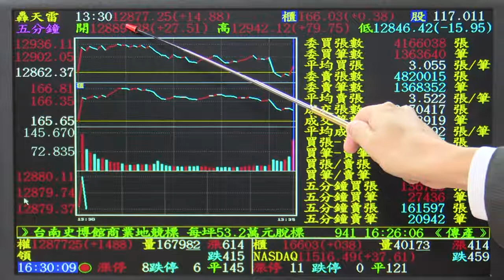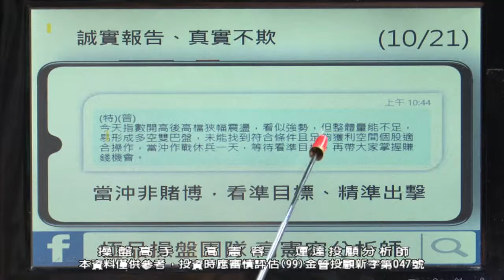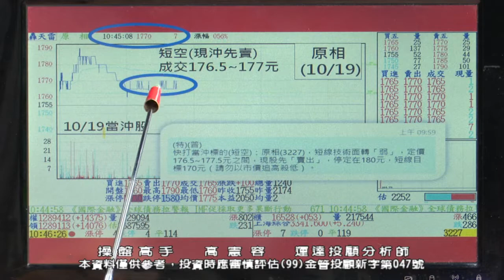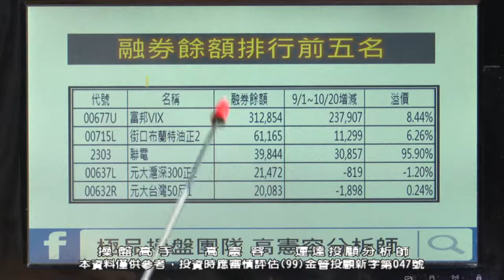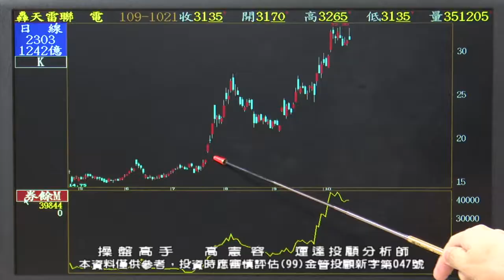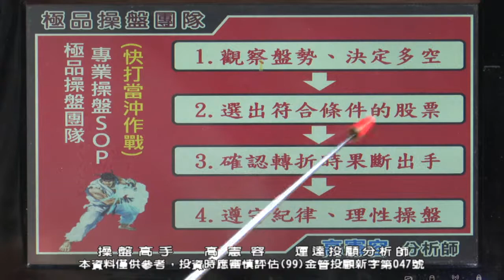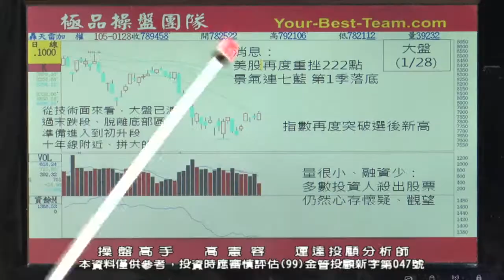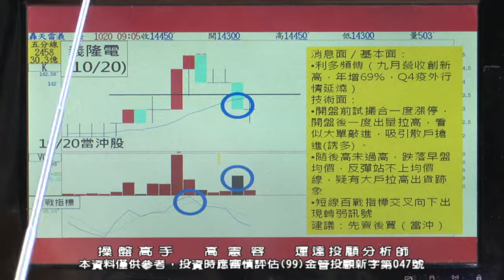20201021 2230 高憲容 操盤高手